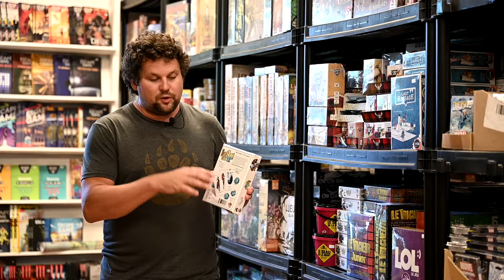10 jeux parfaits pour emporter en camping !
Le camping est une tradition pour nous. C’est le temps de relaxer et de connecter en famille et parfois entre amis.  Quoi de mieux qu’un jeu de société pour favoriser cette connexion ?  Vous avez un espace limité dans vos bagages ?  Pas de problème!  Voici une sélection de jeux faciles à trainer, parfaits pour une petite table et avec des règles simples et rapides à maitriser.

Bonnes découvertes!